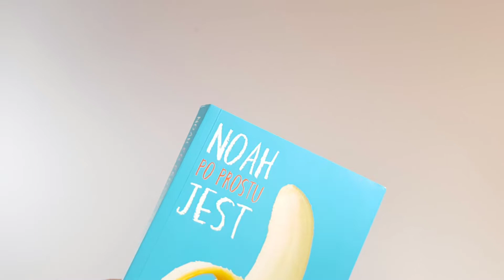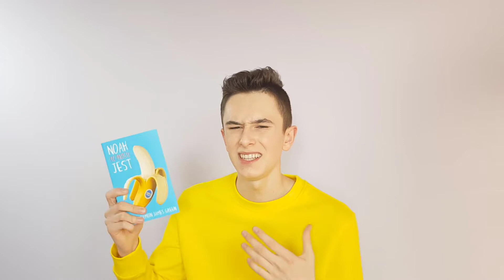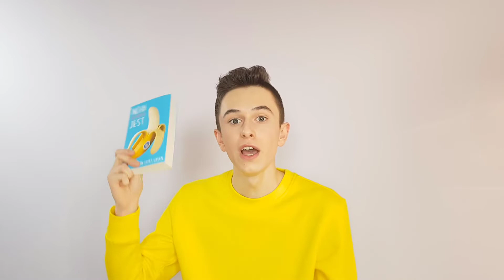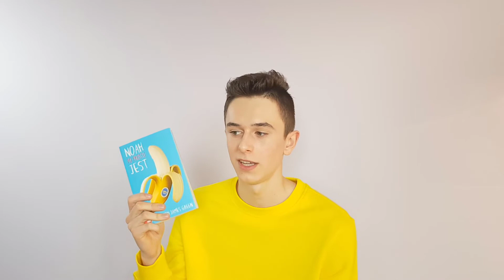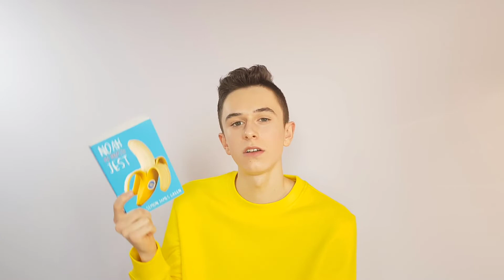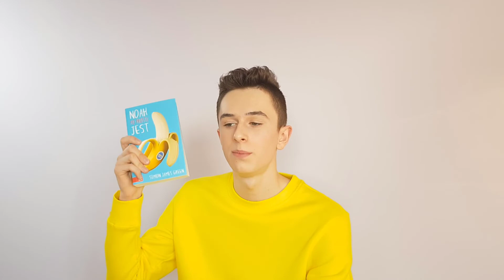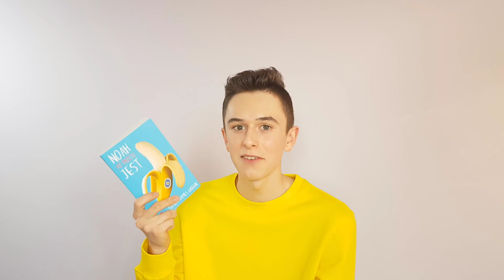historia (nie)zwykłego nastolatka🍌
Film powstał we współpracy z Wydawnictwem Zielona Sowa.